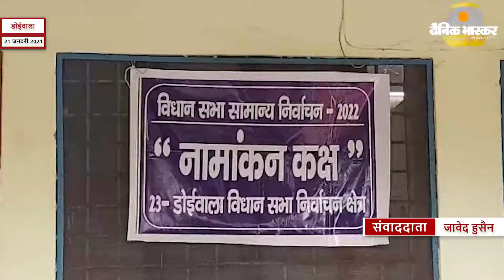डोईवाला : आज से नामांकन पत्र मिलने शुरू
लोकेशन- डोईवाला
रिपोर्ट- जावेद हुसैन

स्लग- आज से नामांकन पत्र मिलने शुरू

डोईवाला विधानसभा से पहले ही दिन 14 लोगों ने खरीदे नामांकन पत्र

एंकर- डोईवाला विधानसभा में नामांकन पत्र की बिक्री आज से शुरू कर दी गई है।
 इस दौरान डोईवाला एसडीएम युक्ता मिश्र ने बताया कि नामांकन पत्रों की बिक्री शुरू कर दी गई है, हालांकि आज किसी भी प्रत्याशी द्वारा नामांकन पत्र दाखिल नहीं किए जा सके है।
बता दें कि भाजपा और कांग्रेस दोनों ही राष्ट्रीय दलों ने अभी तक डोईवाला में अपने प्रत्याशी घोषित नहीं किये है, जिसको लेकर चर्चाओं का दौर भी जारी है। लेकिन पहले ही दिन 14 नामांकन पत्रों की बिक्री दोनो ही राष्ट्रीय दलों के माथे पर पसीना जरूर छुटा है।
प्रशासन द्वारा नॉमिनेशन को लेकर पूरी तैयारियां कर ली गई है, अगर एक ही समय में एक से अधिक प्रत्याशी नॉमिनेशन के लिए आते हैं, तो उनके लिए अलग-अलग काउंटर की व्यवस्था की गई है। ताकि कोविड-19 गाइडलाइंस का पालन भी किया जा सके, ओर प्रत्याशी अपना नामांकन पत्र भी दाखिल कर सकें।